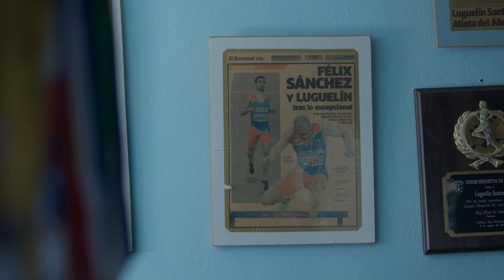Capítulo 5. Fall From Grace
De Bayaguana, Monte Plata a correr en las pistas más importantes del mundo,Luguelin Santos el Doble medallista olímpico cautivó a la República Dominicana cuando se convirtió en el atleta más joven de la historia del país al conquistar una medalla de plata.

Durante 12 años, dice, corrió con una carga muy pesada a cuestas.

Hoy, su miedo más grande es no volver a esas pistas, pero confía en que su camino no ha terminado

Un emotivo relato del que será protagonista este mièrcoles 26 Luguelin Santos. Únete a nosotros para conocer más sobre este valientes atleta para el que sus principios, lo son todo. 🏃‍♂️🇩🇴

📆 Fecha: Miércoles, 26 de junio
🕘 Hora: 9:00 PM
📺 Canal: Color Visión